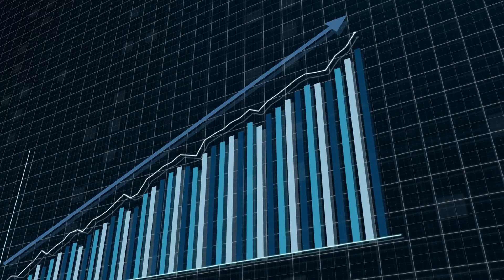早餐：英式煎蛋與意大利卡布奇諾的貴族約會；午餐：越南春卷與土耳其烤肉的清爽邂逅；晚餐：法國布列塔尼薄餅與印度香料茶的異國夜語：一日三餐20231210